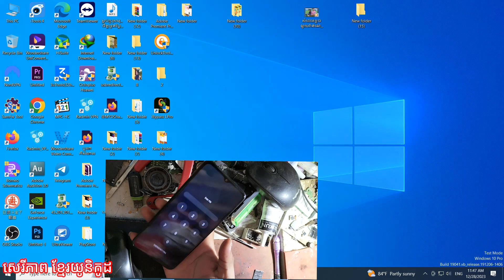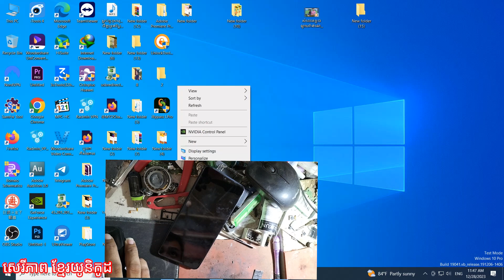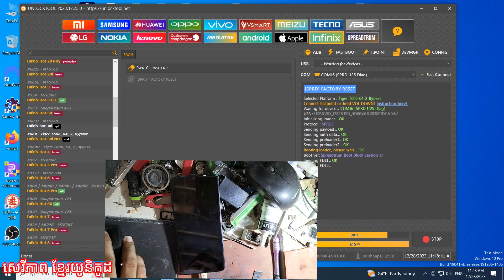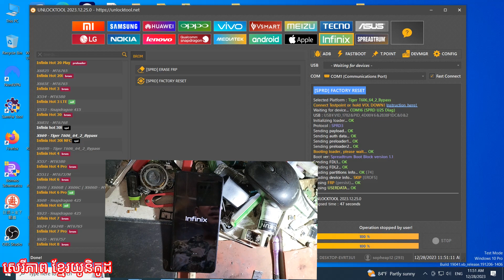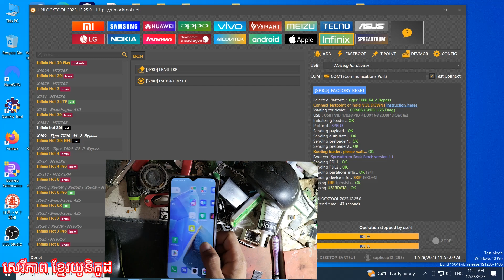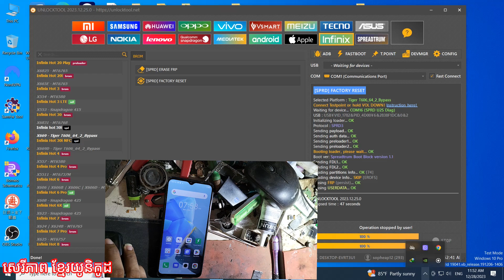របៀបដោះកូដ​ Infinix hot 30i តាមUnlockTool-How to Unlock Remove Lock Screen hot 30i via UnlockTool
របៀបដោះកូដ​ Infinix hot 30i តាមUnlockTool-How to Unlock Infinix hot 30i via UnlockTool សូមអគុណដែលចូលមកាន់ឆាណែលខ្ញុំបាទដែលក្នុងឆាណែលនេះខ្ញុំនឹងបង្កើតវិដេអូចែករំលែកទាក់ទង់លើងទូរស័ព្ទ​ សូមអគុណ៕